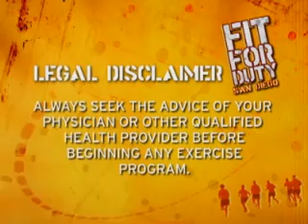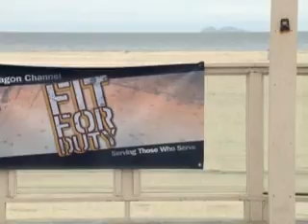Pilates - Fit for Duty - Season 2, Episode 30 - FMWRC PAO 05092011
to find out more about fitness, health, recreation and fun.